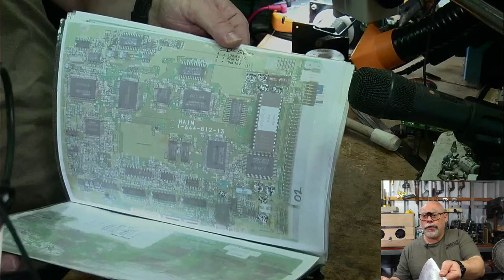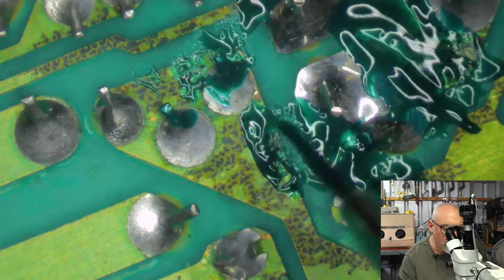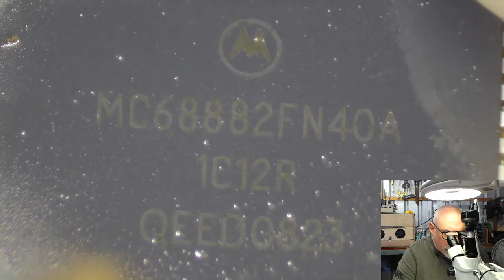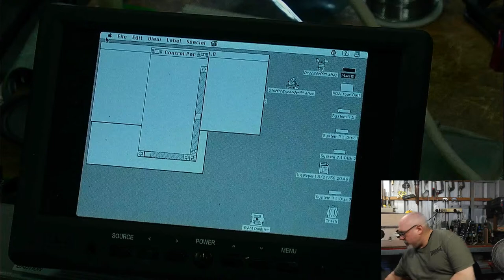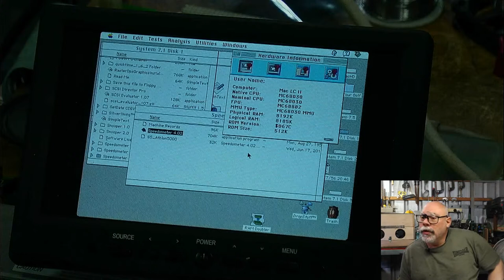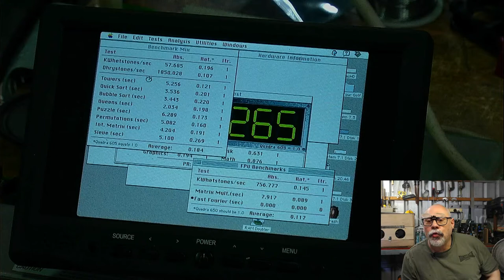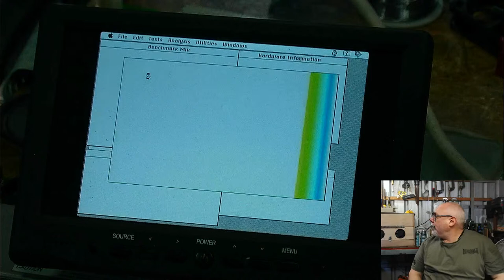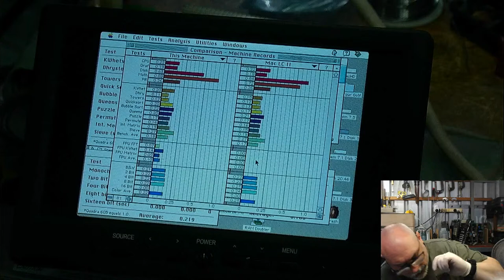Macintosh LCII Full Restoration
Old electronic devices with surface mount electrolytic capacitors are often affected by capacitor leakage.

Here is a brief tutorial describing the process of replacing old, damaged capacitors on a Macintosh LC II logic board and power supply.

If you enjoy the content and would like to make a small donation, you can do so here:

Tools/Products used (paid links):
28 AWG enamelled magnet wire (thick)
34 AWG enamelled magnet wire (med)
40 AWG enamelled magnet wire (thin)